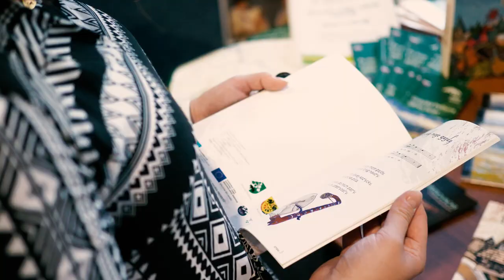FOLK EXPO Slovakia 2023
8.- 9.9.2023 SĽUK, Bratislava - Rusovce

FOLK EXPO Slovakia 2023 je projekt, ktorého cieľom je prezentovať klasické a inovatívne prístupy k tradičnej ľudovej kultúre, vzdelávať, iniciovať dialóg o folklórnom priemysle, spájať folklórne a nefolklórne komunity, predstaviť inovatívne formy nazerania súčasných umelcov na folklór, podporovať vzájomné zdieľanie informácií a skúseností a využívať nové technologické možnosti (hardvér i softvér) v scénickom folklorizme, ako aj pri ochrane, dokumentácii, prezentácii a propagácii nehmotného kultúrneho dedičstva.

Súčasťou podujatia sú scénické programy, výstavy, filmové projekcie, prednášky, tvorivé dielne, koncerty, vedecká konferencia a prezentácia domácich i zahraničných inštitúcií, občianskych združení, jednotlivcov a komunít, ktoré sa zaoberajú nehmotným kultúrnym dedičstvom.